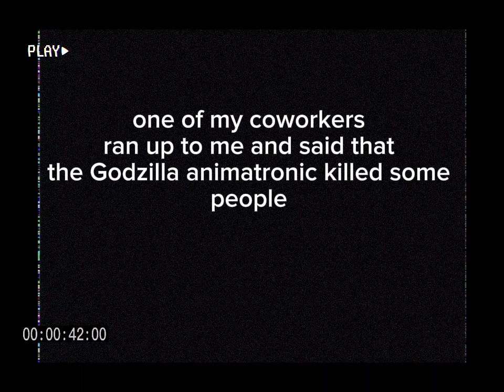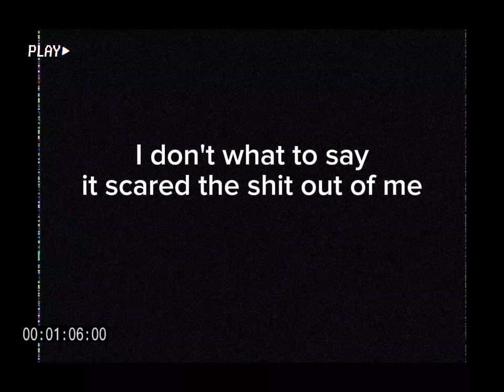Godzilla animatronic rollercoaster incident (1984) Godzilla anlong horror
how come you've created me? I have no purpose to be here other than to serve you guys. I'm the killer of the living I will break free of these chains to show I'm not just a robot.

the I'm goji was a reference to @Unkn0wingly